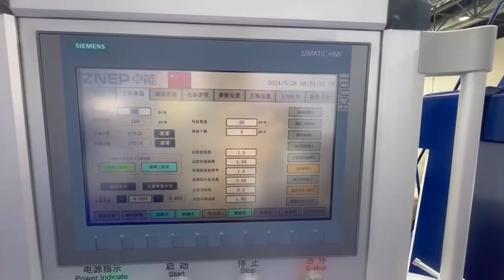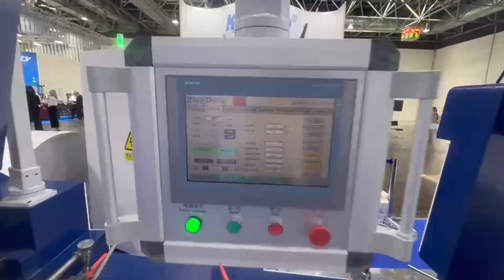Drupa 2024 ZNEP F450QB paper bag machine with rope &flat handles (full servo type Siemens system )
150bags/min very stable performance